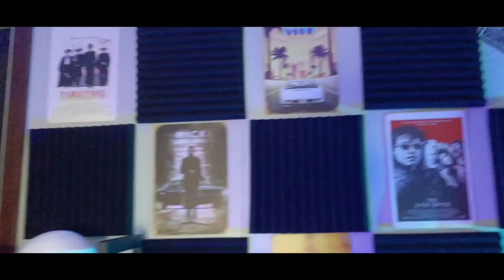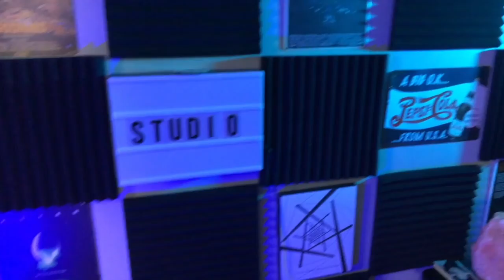Moment vs Filmic: Who wins?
Which app is superior.